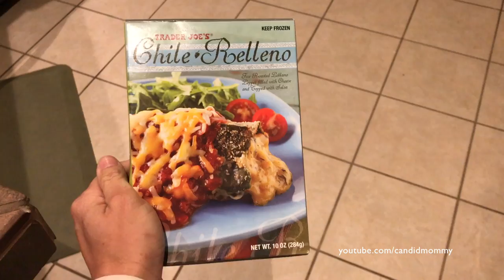DITL | 10.31.17 | A Solo Halloween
Facebook.com/CandidMommy